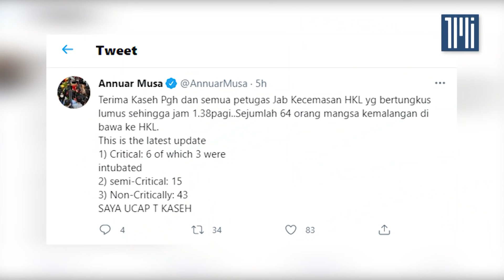6 mangsa nahas LRT kritikal, kata menteri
Enam penumpang yang terbabit dalam kemalangan antara dua LRT semalam kini berada dalam keadaan kritikal, kata Menteri Wilayah Persekutuan Annuar Musa.

Annuar berkata tiga daripada enam mangsa yang kritikal itu terpaksa menggunakan alat bantuan pernafasan.

Beliau menerusi Twitter berkata 64 penumpang yang cedera dalam nahas itu dikejarkan ke wad kecemasan Hospital Kuala Lumpur (HKL).

Selain enam yang kritikal, 15 penumpang mengalami kecederaan semi kritikal sementara 43 lagi tidak kritikal, katanya lagi.